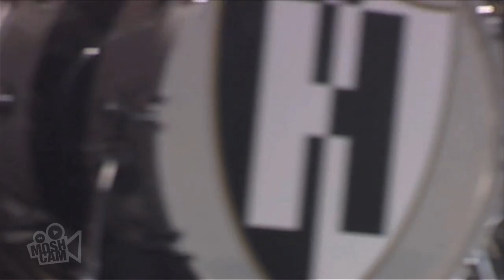The Hives - You Dress Up For Armageddon | Live in Sydney | Moshcam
The Hives performing You Dress Up For Armageddon live at Metro Theatre in Sydney on 6 January 2009

Eight years into their career, the Hives rose from garage rock stalwarts to one of the trendiest bands of the early 2000s, along with the Strokes and the White Stripes. Mixing arty contrivances such as a strict black-and-white dress code and the guidance of a (possibly imaginary) Svengali named Randy Fitzsimmons with Stooges-inspired rock, the Hives -- Nicholaus Arson, Chris Dangerous, Dr. Matt Destruction, Vigilante Carlstroem, and Howlin' Pelle Almqvist -- formed in 1993 in Fagersta, Sweden, while they were still in their teens. After signing with a subsidiary of the Burning Heart label in 1995, they released their debut EP, Oh Lord! When? How?, the following year. The group switched to Burning Heart for their first full-length, Barely Legal, in 1997; that year they also embarked on their first U.S. tour.

After the release of 1998's A.K.A. I-D-I-O-T EP, changes in the band's management put things on hold for a time. However, the Hives returned in 2000 with their second full-length album, Veni Vidi Vicious, which featured the singles "Hate to Say I Told You So" and "Main Offender." The album, along with tours with the like-minded International Noise Conspiracy and the Hellacopters, generated serious buzz around the group, leading to praise from stars as diverse as Noel Gallagher and Courtney Love, and a deal with Alan McGee's Poptones label in 2001. In the United States, Gearhead Records reissued Barely Legal, A.K.A. I-D-I-O-T, and Hate to Say I Told You So. More touring and the re-release of their singles in the U.K. culminated with the Top Ten debut of Your New Favourite Band, a compilation of songs from their two previous albums and EPs, upon its release in spring 2002.

That summer, the Hives returned to the U.S. for another round of live dates before playing the Reading and Leeds festivals, among others. The band spent most of 2003 in the studio and out of the limelight, but they returned with a vengeance in 2004: Your New Favourite Band was reissued in the States by Sire Records; Interscope released the Walk Idiot Walk single and the Hives' third full-length, Tyrannosaurus Hives. Late in 2007, The Black and White Album, which featured production work from the Neptunes, arrived. In 2012, after playing a series of secret shows in Stockholm, the band released their fifth album, Lex Hives, on their own Disque Hives label.